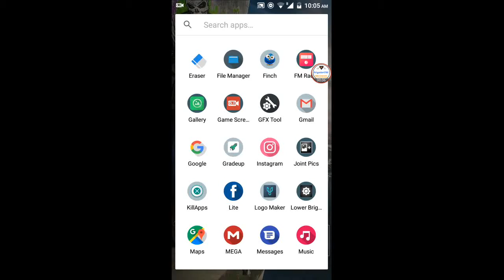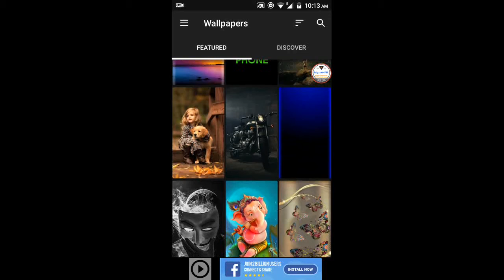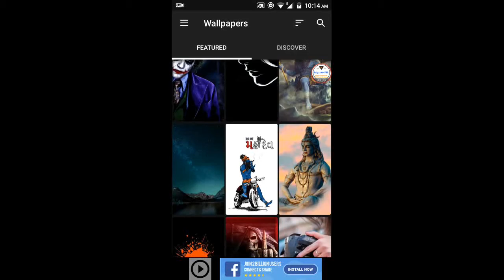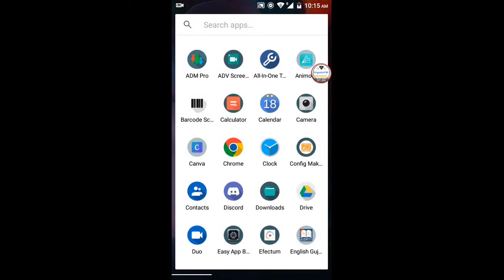Download Best HD Wallpapers For Your Android in a One Click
🎈Best App For HD Wallpaper For Android-

Use Only This Version From My Download Link,Don't Update to the New Version,Because in New Version there are too many problems like image not load correctly,take too much time to load,Etc.

🎈If You Can't Search Any wallpapers in App
Then First Download This VPN App Then Connect It to Singapore,Now Enjoy

👉Want to Earn Money Like Me,Join My Programme Here And Starts Earning Now